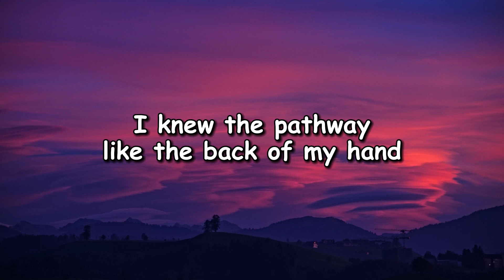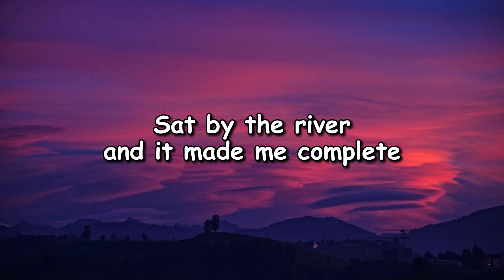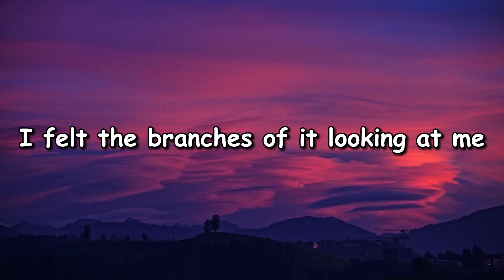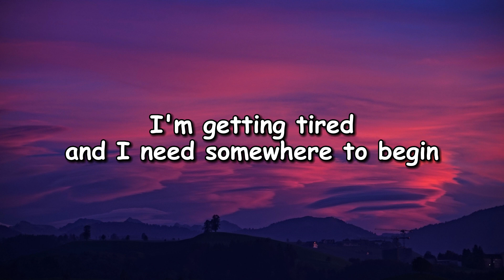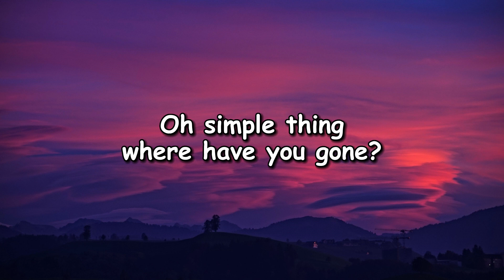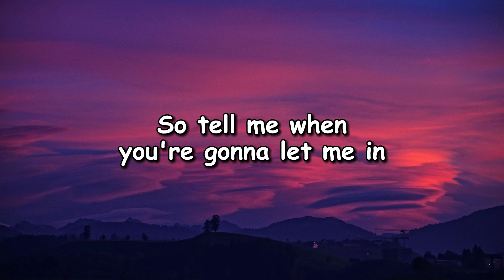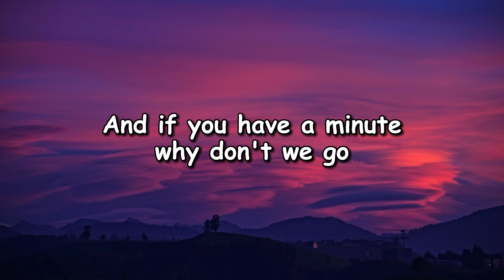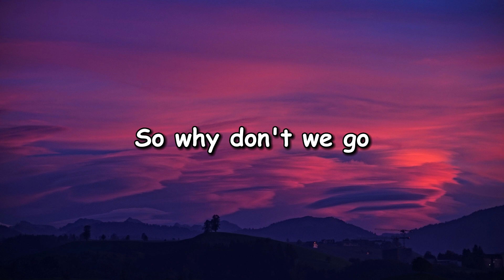Keane - Somewhere Only We Know Lyrics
Released: 2004
Album: Hopes and Fears
Artist: Keane